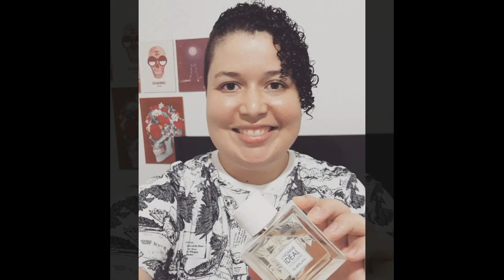Perfumes FEMININOS da THERA que você precisar conhecer! TOP 4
Fala galera perfumada tudo bem com vocês?
No vídeo de hoje trago 4 Perfumes femininos da Thera cosméticos que você precisa conhecer!
Venha conferir e deixar aquele like maroto

** Publi esse vídeo contém produto recebido de empresa parceira para análise **